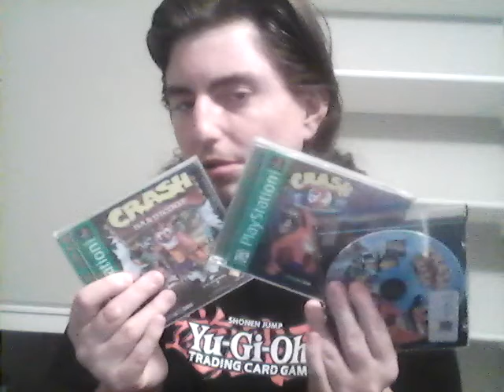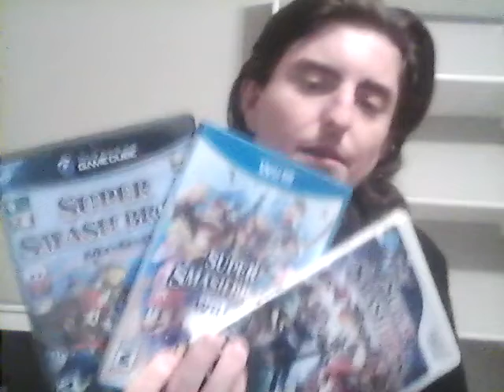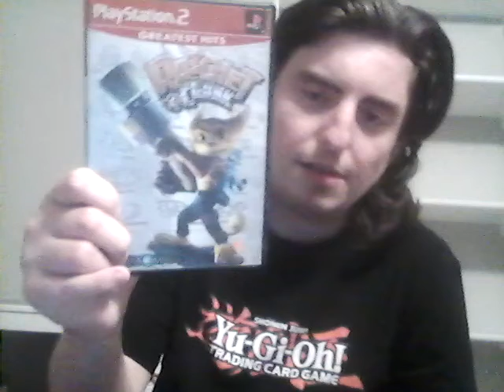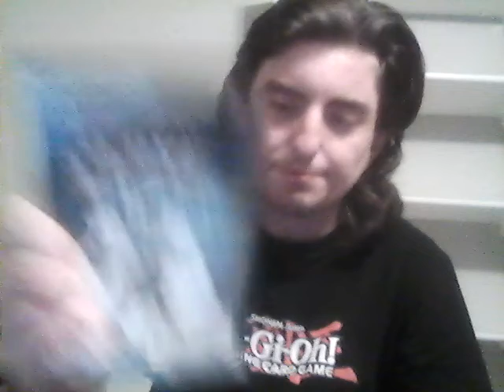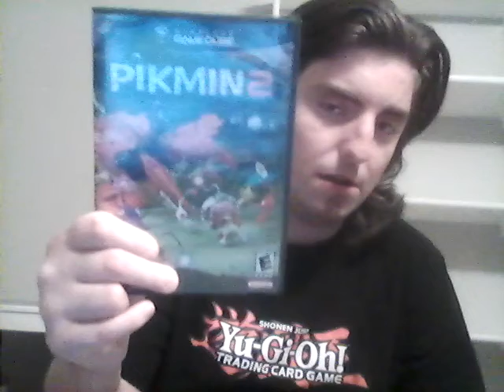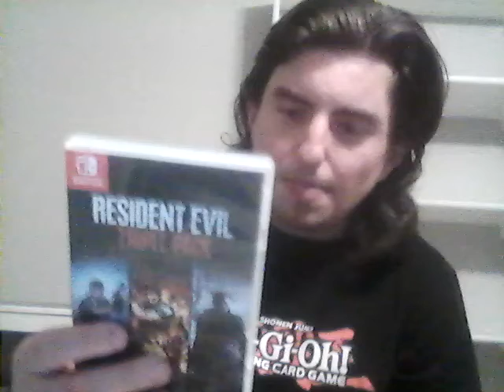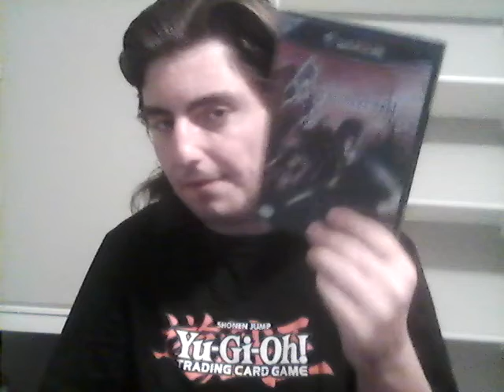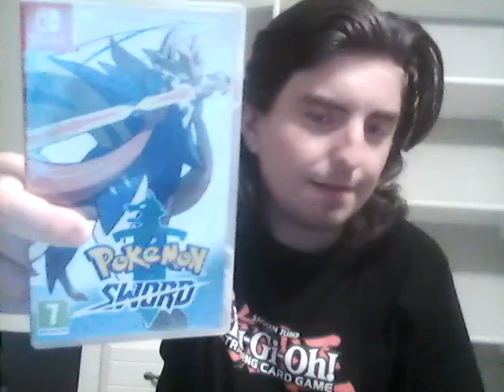My Top Five Favorite Video Game Franchises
This is a video of me telling you my top five favorite video game franchises leading up to Pokémon Scarlet and Violet